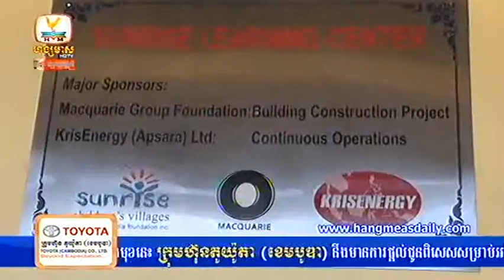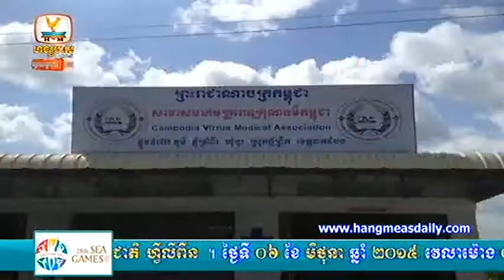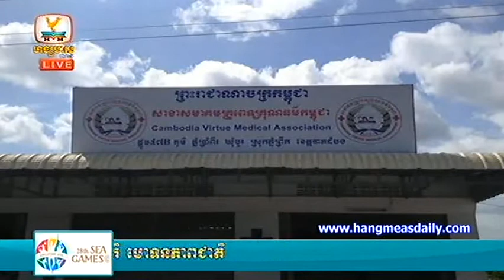Khmer news, Hang Meas HDTV,On 28 05 2015,Part 02